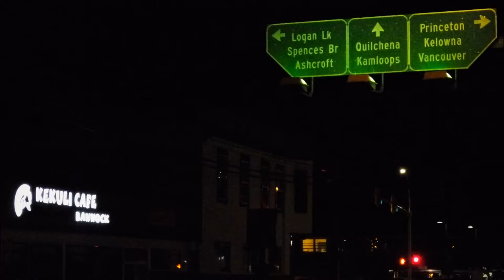Good bye Court House Gallery and date and time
The Olde Courthouse Gallery is done with the local arts council and has moved to a new location in Merritt BC Canada at the corner of Voght and Nicola! Times are in flux however afternoons Thursday through Saturday are a good bet. Sundays may also be a good time to visit.
Some covid restrictions apply!
Sunday showing for  Jean Kieglerès art... 12 -to 4PM